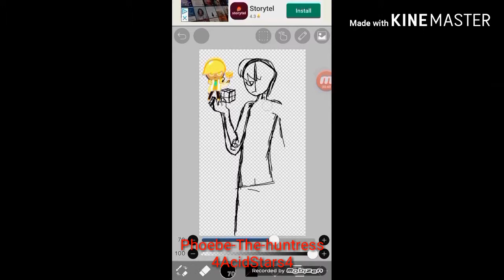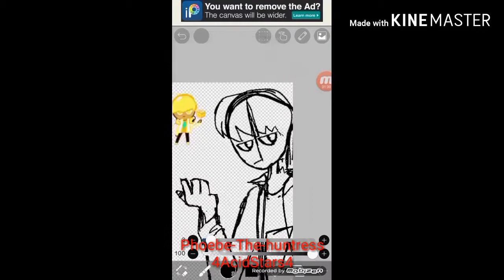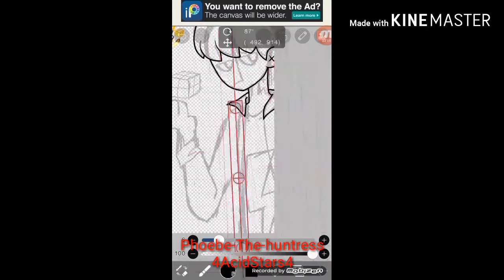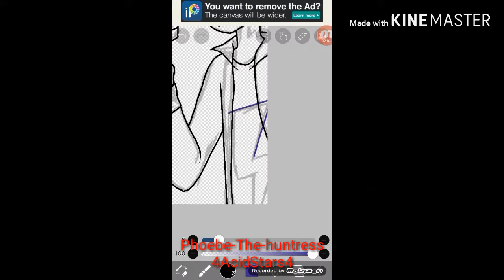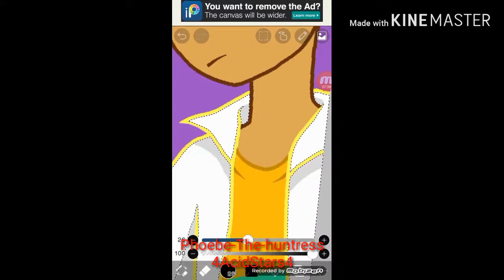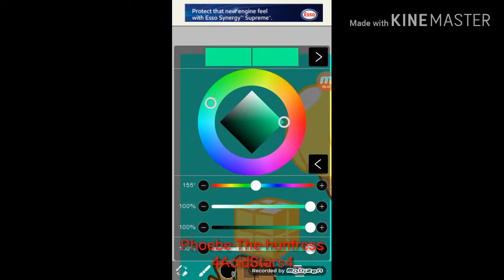Lemon cookie wallpaper(cookie run)(lazy)